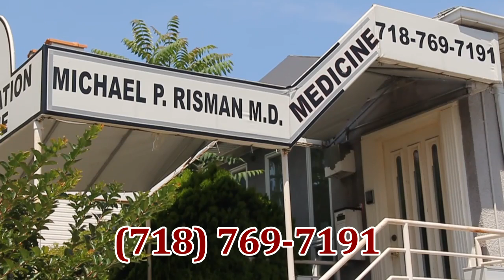Risman Medica 3 mp4